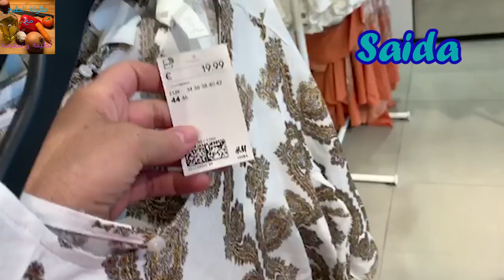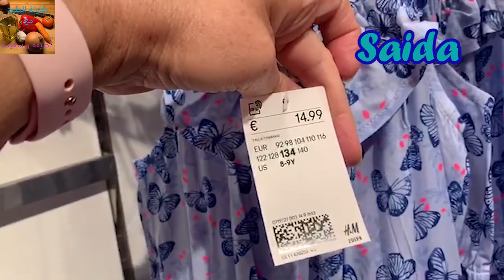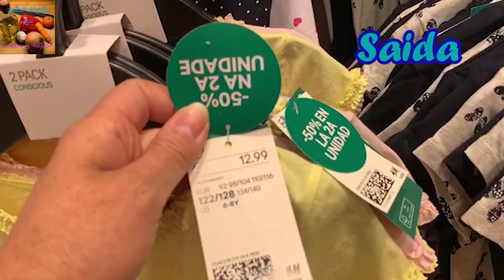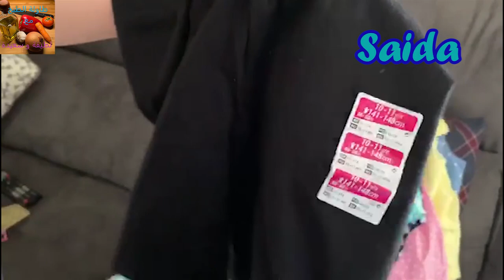نكسرو شويا روتين بدويرة في الاسواق مع بعض المشتريات Saida